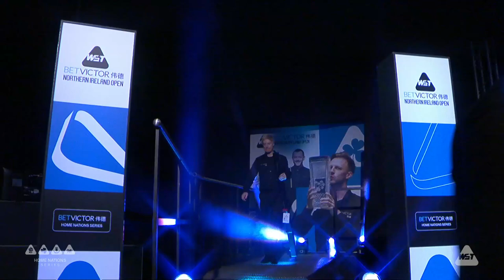Neil Robertson vs Pang Junxu | Snooker | Quarter-Final Clash in Belfast | Northern Ireland Open 2024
In this intense quarter-final showdown at the Northern Ireland Open 2024, Neil Robertson faces off against Pang Junxu in the first session of their match in Belfast. Both players brought their A-game, displaying incredible skill and strategic play. This first session is packed with highlights.